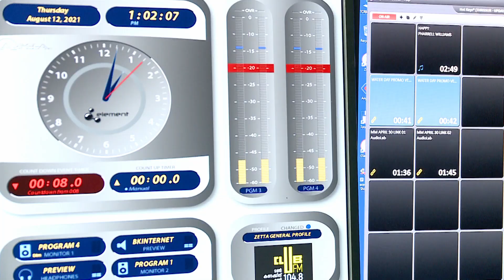RJയുടെ പണി അത്ര എളുപ്പമല്ലല്ലേ... || RJ harees ameerali Vlog Onam 2.0